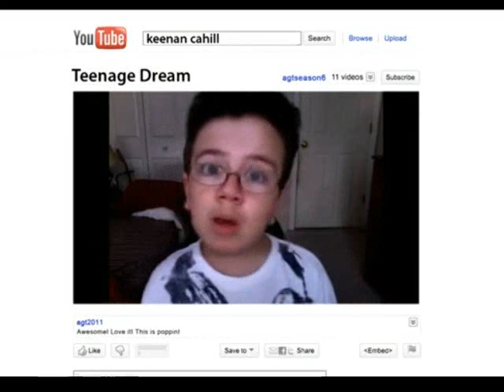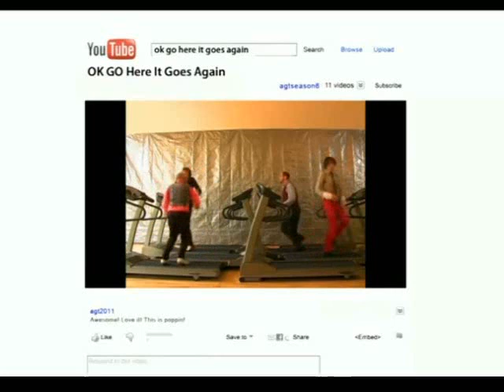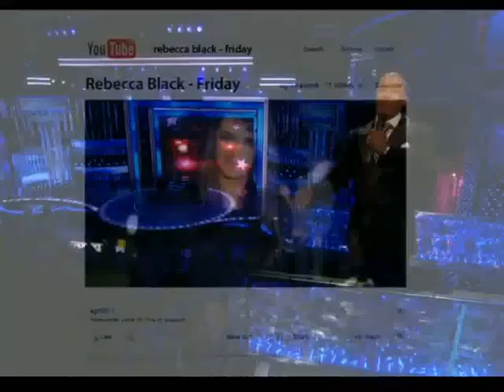America's Got Talent 2011 week 11 night 2 PERFORMANCES ONLY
for those of you who want to see the performances and not have to watch the whole show